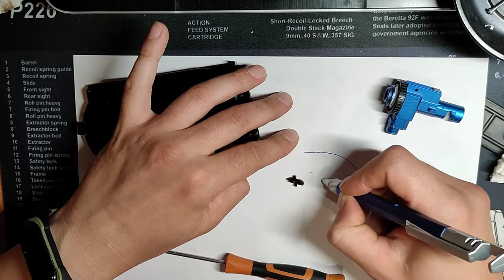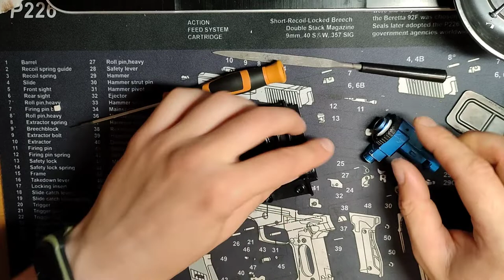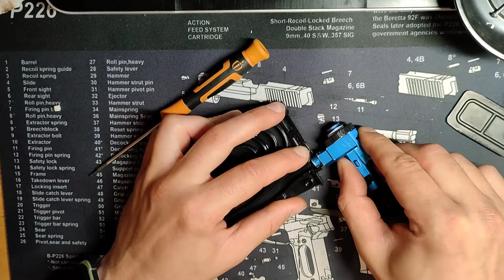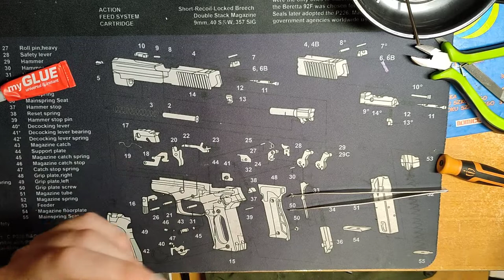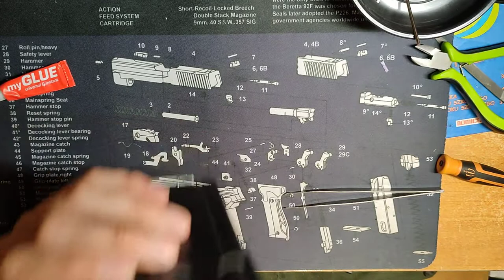G3 LCT Magazine Fix - Complete Guide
Eng subs!

Well..sorry for my language, but...
Seriously, nothing in airsoft, so far, made me lose my freaking mind like this magazines...

LCT - Git Gud!